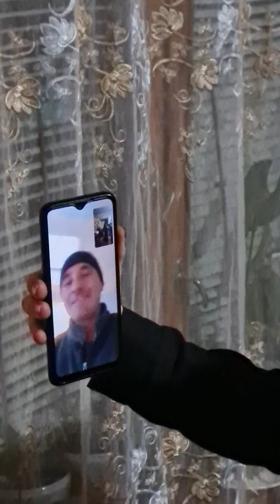🔸️Codreanca, raionul Strășeni🔸️La mulți ani, doamna Veronica, din partea fiului din depărtare Lilian